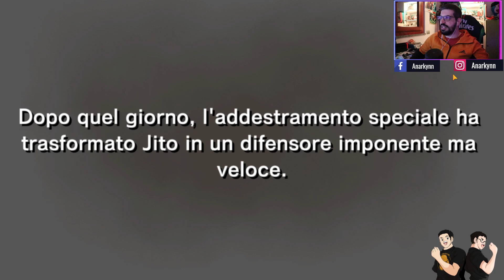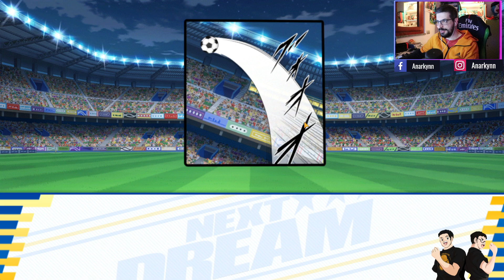NEXT DREAM #15+16 - QUALCUNO FERMI MISAKI 🇫🇷 - Captain Tsubasa Story - con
Psg vs Marsiglia! Viviamo insieme l'intera partita e il debutto di Misaki, Sano e Jito nella massima serie Francese!

Si ringrazia Saukairain per gli artwork di me e Paolo Tsubasizzati!